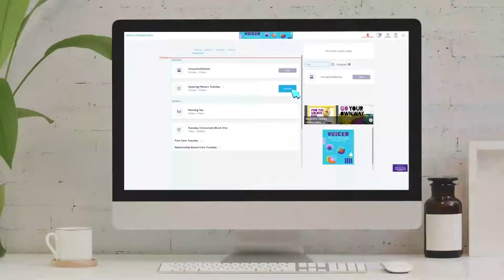Voices in Action 2022 - A virtual conference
CREATE's Voices in Action conference is back in 2022! Held online from April 26 to 29, Voices in Action brings young people with a lived experience of the care system together with key decision-makers to find innovative solutions for the care system's toughest problems. Take a look at what to expect at this years' online conference!